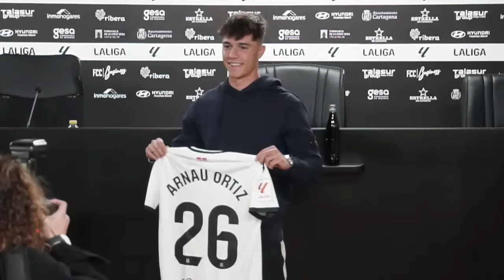RDP | Arnau Ortiz | Presentación (25/01/24)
Vídeo de la rueda de prensa del nuevo jugador del FC Cartagena